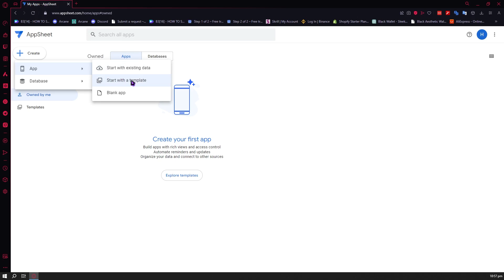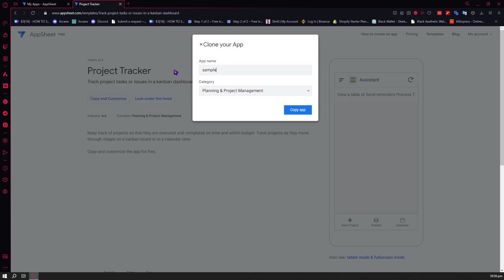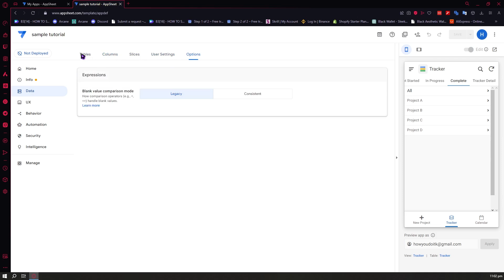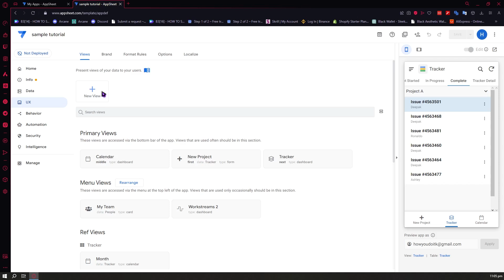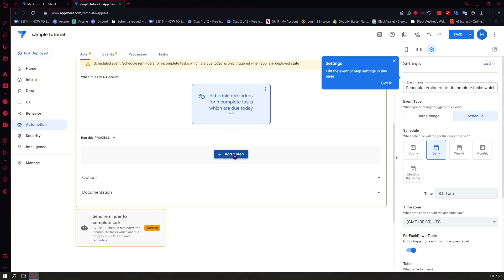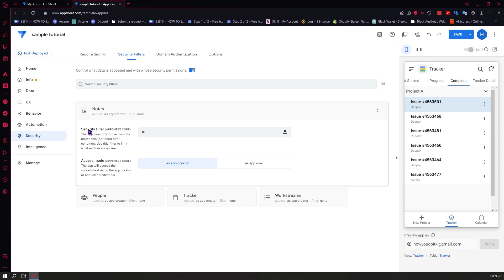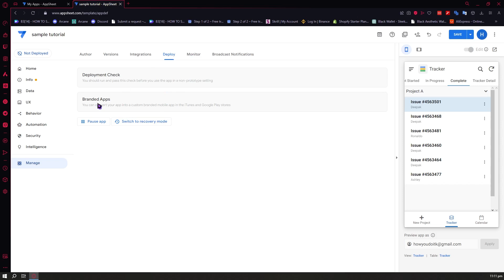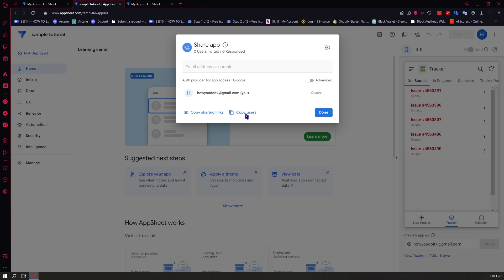AppSheet Tutorial For Beginners (2025) | No Code App Builder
Unlock the world of app development with our 2025 tutorial: "AppSheet Tutorial For Beginners | No Code App Builder." 🚀 In this step-by-step guide, we'll introduce you to the essentials of AppSheet, a powerful no-code app building platform. Whether you're an entrepreneur, a small business owner, or simply curious about app development, this tutorial is tailored for beginners. Join us as we demystify the process, making app creation accessible to everyone. Learn how to build functional and customized apps without any coding skills. Watch now to embark on your app-building journey with AppSheet in 2025!

⏱️ Timestamps
TITLE 00:00
DASHBOARD FEATURES 00:28
CREATE APP WITH TEMPLATE 01:45
APP BUILDER MAIN OPTIONS 03:15
MANAGING YOUR APP 13:16